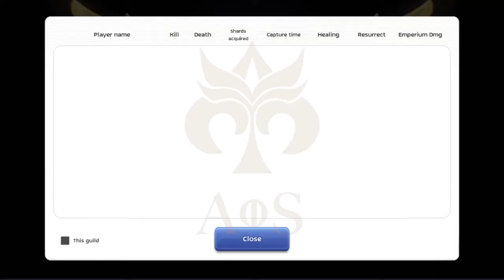【Ragnarok M : Eternal Love】WOC 20-11-2022 | Ace Of Spade vs BOOST vs DOCTOR vs FELISCAT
Solar Trouvere PoV
GGWP to all who participated

Ending Background by TERTIUM